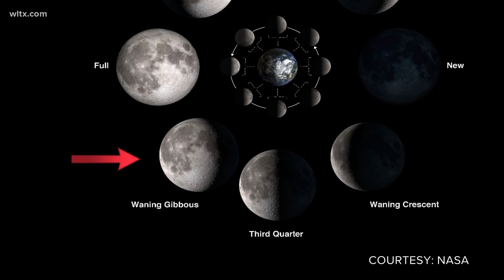Geminid meteor show ends this week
It's known as one of Earth's best and strongest meteor shower.